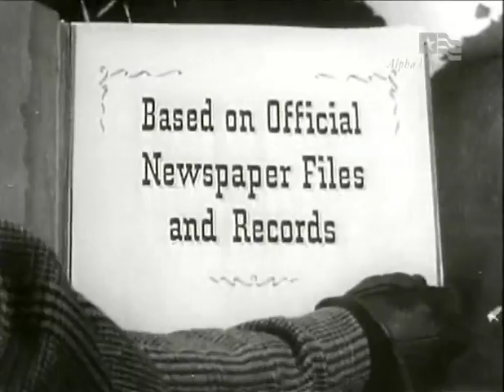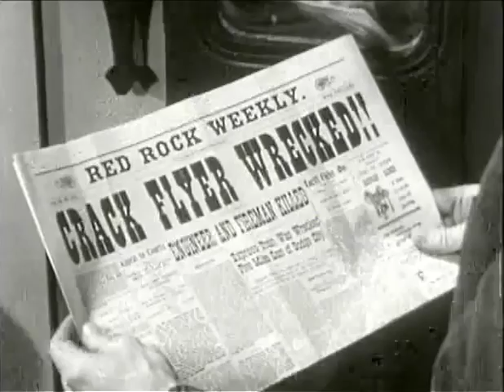Stories of the Century - Doc Holliday (1954) , Full Length episode, classic western tv show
Stories of the Century - Doc Holliday (1954)
Doc Holliday, the Doctor Jeckyl and Mr. Hyde of the Old West meets Frankie and Matt and they witness the events at the O.K. Corral.